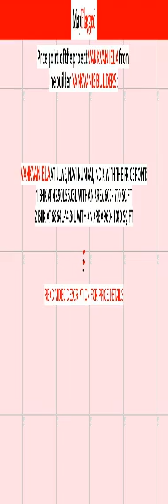Navi Mumbai | Vankvani Ela by Vankvanis Builders at Ulwe | MapFlagged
📚 Video Chapters:
0:00 Project Introduction
0:10 Project Price
0:25 Project Name
0:30 Project Address
0:35 Project Description
0:45 Project Amenities
0:50 Project Builder Description
0:55 Project Key Places
1:00 Subscribe to MapFlagged!

📣 Following is the detail of Vankvani Ela, a project by Vankvanis Builders:
Project Introduction:. Vankvani Ela is an unmatched Residential property located in Ulwe, NaviMumbai. The project offers plenty of benefits that includes prime location, comfortable and lavish lifestyle, great amenities, healthy surroundings and high return.
Location Advantages:. Vankvani Ela is strategically located and provides direct connectivity to nearly all other major points in and around NaviMumbai. It is one of the most reputable address of the city with easy access to many famed schools, shopping areas, hospitals, recreational areas, public gardens and several other public amenities.
Builder Information:. Vankvani Ela is built by Vankvani Builders & Developers. It's a leading group in real-estate market in NaviMumbai. The team of this builder group is known for its superior work and punctual delivery of high-end Residential Apartments developed precisely in accordance with the pre-defined specifications.
Units and interiors:. Vankvani Ela offers 1 BHK and 2 BHK Apartments of many sizes. The magnitude of area included in this property vary depending on the number of BHK's. Vankvani Ela is spread over an area of 0.16 acres with 8 floors. The master plan of Vankvani Ela is designed in such a way that these Apartments comprises of wide space with proper ventilation at every corner of the house. The interiors are beautifully crafted with designer tiled floor, granite counter slab in kitchen, modern sanitary fittings in the bathroom and huge windows for proper sunlight.
Comforts and Amenities:. The amenities offered in Vankvani Ela are Landscaped Garden, Play Area, Rain Water Harvesting, 24Hr Backup Electricity, Open Parking, 24Hr Water Supply, Fire Fighting System and Thar road. All these features together assure many choices to relax, revitalise and relish at own home. Apart from that, suitable security devices are installed to ensure safety to the residents 24*7.

💰 Vankvani Ela : Ulwe, Navi Mumbai, India with the price structure:
1 BHK at 42.90L-55.05L having area 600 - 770 sq.ft
2 BHK at 68.64L-74.36L having area 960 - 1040 sq.ft

🏥 Nearest Hospitals to this Project:
Seawoods Hospital
Ekayan Hospital & Trauma Centre
Feenixx Hospital
Jijamata Hospital
Nri Hospital

✒️ Nearest Schools to this Project:
Little Orchids International Preschool
New Sunshine Motor Training School
Ankur Child Care Hospital
Z P School Baman Dogari
Raigad Jillha Nagar Parishad School Kopar

🍕 Nearest Restaurants to this Project:
Shivneri Restaurant
Hotel Bhagat Tarachand
Shanchai Chinese Corner
Ambur Biryani
New Barkat Caterers

🚃 Nearest Train Stations to this Project:
Bamandongri Railway Station Entrance 3
Bamandongri Railway Station Entrance 2
Bamandongri Railway Station Entrance 1
Kharkopar Railway Station Entrance 3
Kharkopar Railway Station

🏬 Nearest Shopping Malls to this Project:
Adarsh Market
Kukreja Plaza
City Shop
American Tourister-Shreeji Overseas
Plus Centurion Mall

🌼 Nearest Parks to this Project:
Karve Park
NMMC Park
Auiti Maidan
Central Park Kharghar
Shri Ganesh Maidan

🎥 Nearest Movie Theaters to this Project:
Dreamz Corner
K. K. Cinema
INOX
PVR Cinema

☕ Nearest Cafes to this Project:
The Windmill Coffee House & Bistro
Jerrys Cafe
The Nellai Cafe
United by Snacks Cafe
Darbar Paan Cafe

🏢 Nearest Stores to this Project:
Kritika Jewels
Shri Thakurji Hardware and Steel
Shri Mahalaxmi Jewellers
Om Enterprises
Shri Ganesh Ceramic

➕ Nearest Doctors to this Project:
Dr. Shubhada Borale
Dr Rahul Varma Diabetologist
Siddha Physiotherapy and Rehabilitation Centre
Dr Ashok Jadhav, Physician
Dr Pallavi Patekar